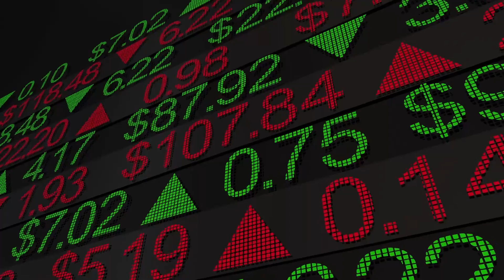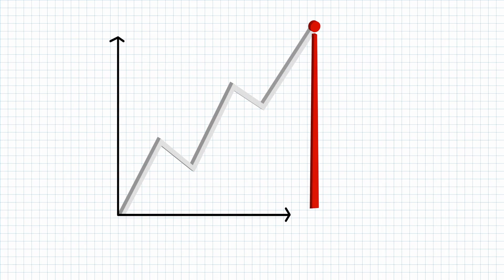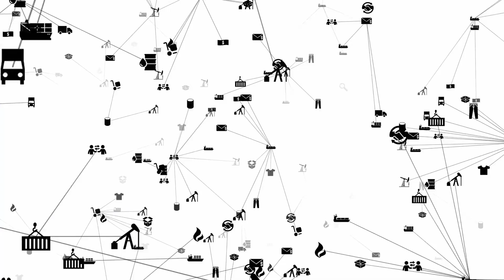US’s Brand New Tariffs On EVs, Chinese Green Energy Imports At Major Risk In North American Market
The Biden administration plans to impose significant tariffs on various imports from China, targeting sectors such as electric vehicles, semiconductors, solar equipment, and medical supplies. This move, including a potential increase in electric vehicle tariffs from 25% to 100%, stems from concerns over China's manufacturing overcapacity and its impact on U.S. jobs and national security. Industrialized nations fear that low-priced Chinese exports could overwhelm their domestic manufacturing, with particular worries about green energy products undermining climate investments like the Inflation Reduction Act. The tariffs align with both President Biden and former President Trump's tough stance on China, maintaining Trump-era tariffs on $360 billion of Chinese goods while extending to new products. This could escalate trade tensions, as China seeks technological and economic dominance. Additionally, there are fears that Chinese EVs, even with current tariffs, could flood the U.S. market and harm the auto industry. Treasury Secretary Janet Yellen notes Chinese subsidies have spurred rapid sector growth, affecting global markets. The plan, reported by Bloomberg News and The Wall Street Journal, reflects a strategic effort to counter China's economic practices.